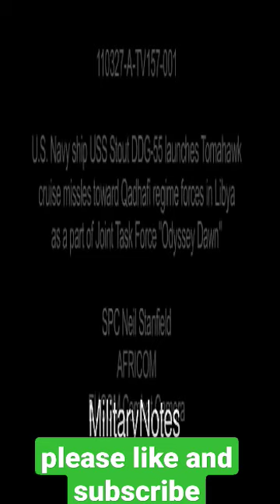The american naval missile launch.